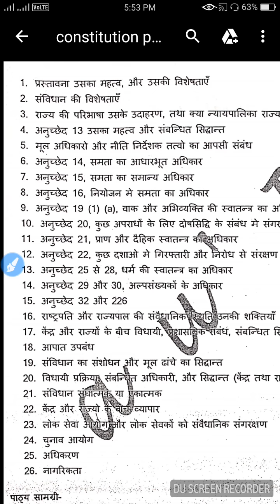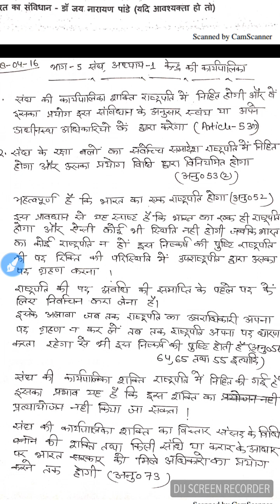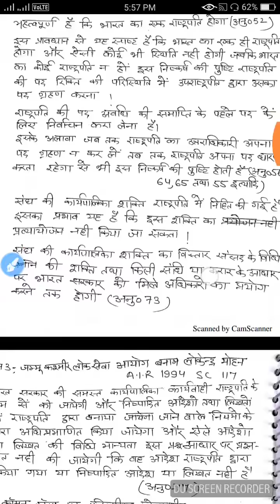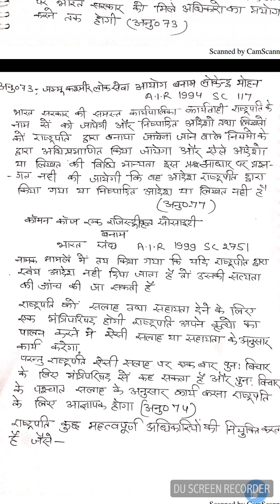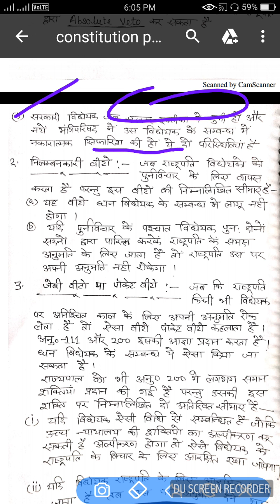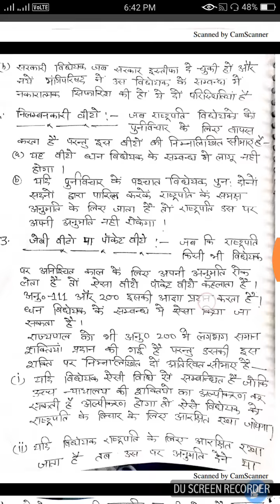Part 1 Constitution (in hindi) for MP Judge, UP judge , Apo and all judiciary exam 2017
Hello friends is video me hum constitution ke lecture ka 1 part cover karnge..  Ye apke mp judge exam k liye most important hai..  If you watch this video you dont need to read any kind of book for mp judge and up judge exam..  This video is totally hindi medium students.. If you like my video please LIKE SUBSCRIBE SHARE thank you